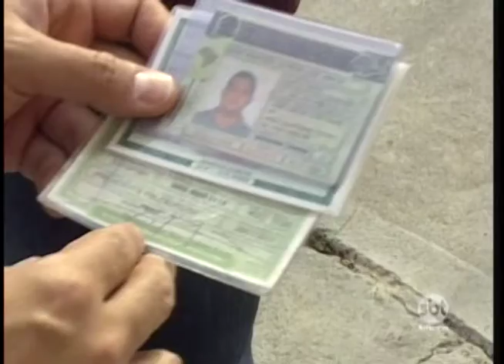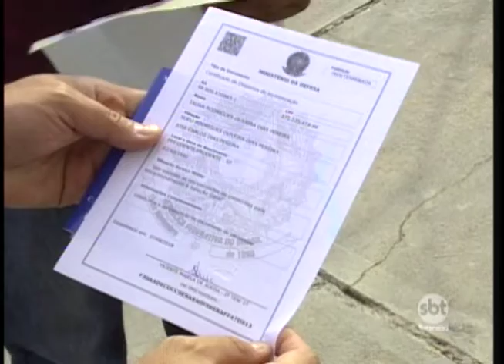O que pessoas trans que mudaram nome e documento devem fazer para votar